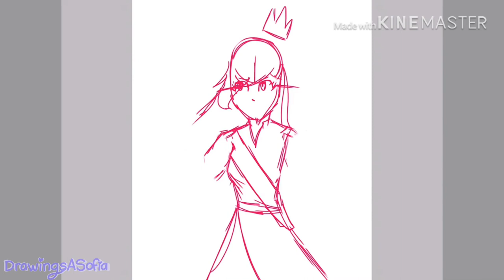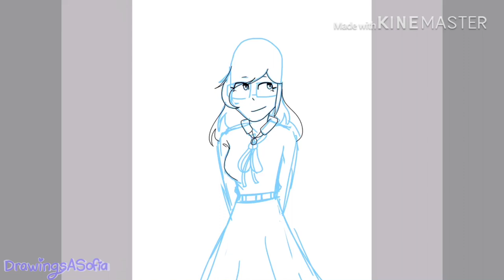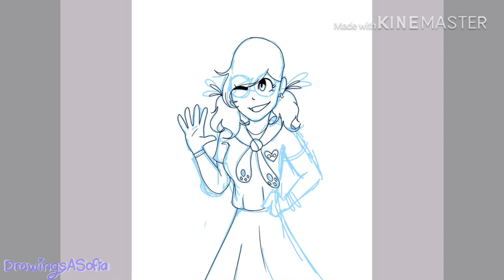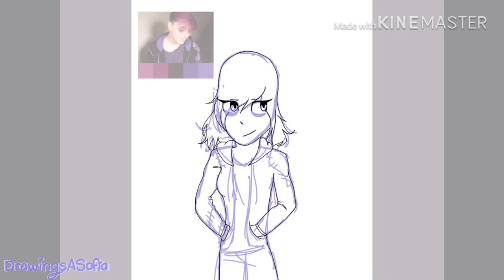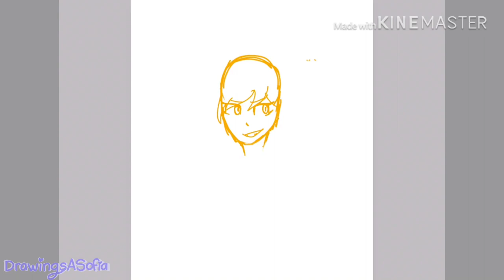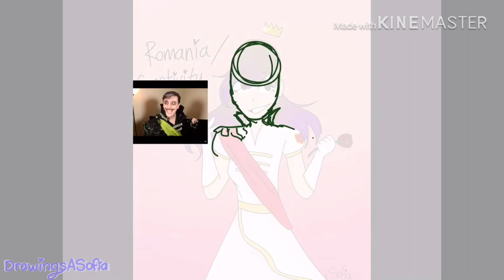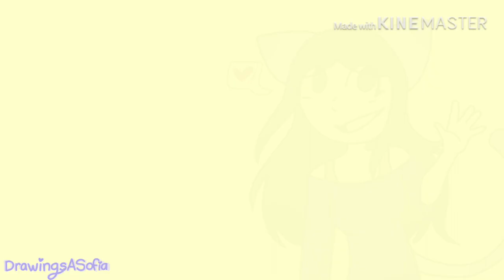Sanders Sides Genderbent | Speedpaint | ibisPaint X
Hey guys! this is a small speed paint i made, I really like the sander sides series and i thought i could do a small video with the drawings i made :3

Music and charecters: Thomas Sanders
Artist and editing: me!

Programs:
Kinemaster
IbisPaint X